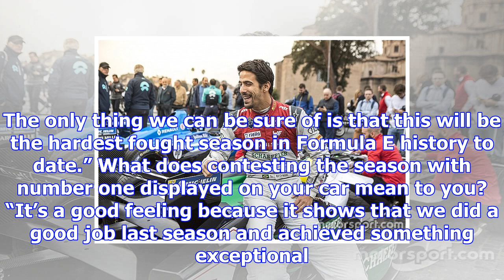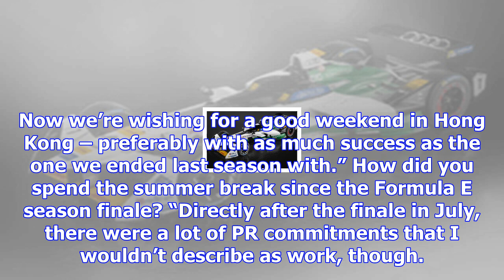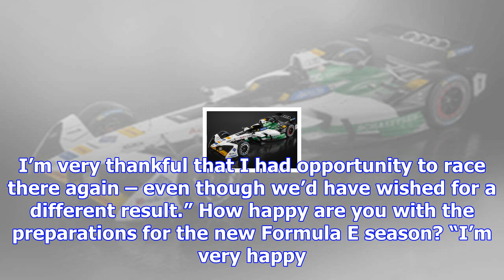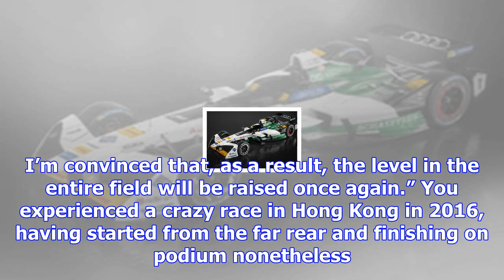Lucas di grassi talks about his expectations for the new formula e season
Preparations have been completed and the race cars of Team Audi Sport ABT Schaeffler are on their wa...